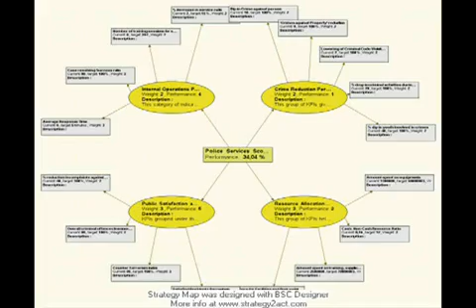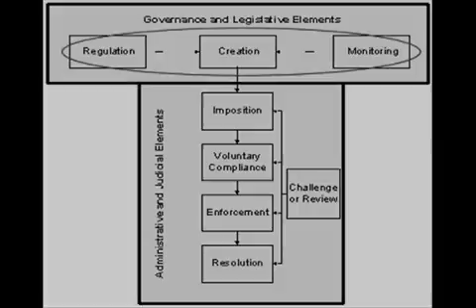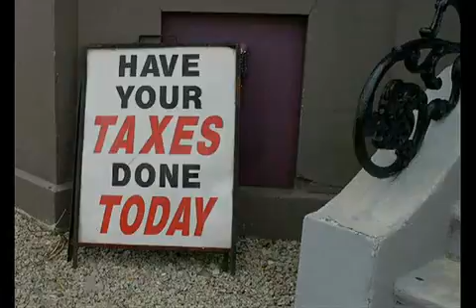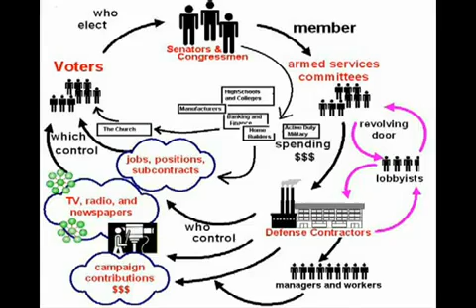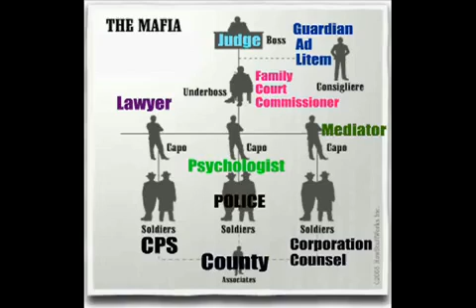Definícia štátu (Definition of the State) + slovenské titulky